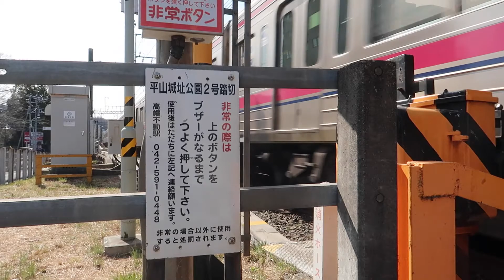【踏切】 平山城址公園2号踏切 京王線